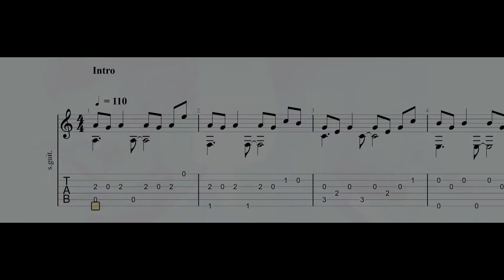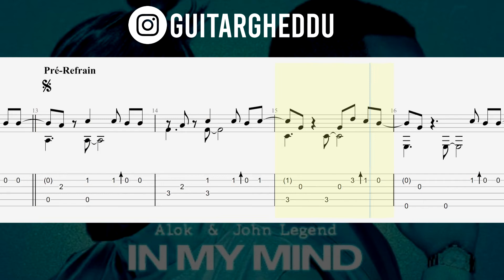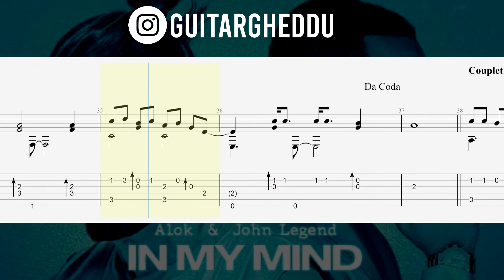[ TAB ] In My Mind ( Alok & John Legend) | Fingerstyle Guitar by GuitarGheddu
🎬 MON MATERIEL 🎸

►Guitare : Yamaha NCX 1200r
►Cordes SAVAREZ 520r
►Tabouret + Support de guitare
►Repose pied

►Eclairage principal
►Eclairage secondaire